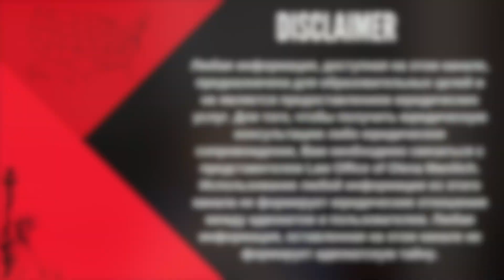ВОССОЕДИНЕНИЕ С СЕМЬЕЙ США 2024 | ВОССОЕДИНЕНИЕ СЕМЬИ США РОДИТЕЛИ 2025 | ИММИГРАЦИЯ В США 2025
Адрес офиса: 810 Seventh Avenue,   Suite 405, New York, NY 10019

В данном видео я рассказываю о том, какие шаги необходимо предпринять, если вы хотите перевезти своих родителей в США. Я делюсь тем как происходит семейная иммиграция в США, и сколько времени это занимает. Существует много нюансов, о которых необходимо знать и быть начеку.

Иммиграция и бизнес в США с Olena Manilich", в котором я делюсь  своим опытом и знаниями об иммиграции и бизнесе в США.

ВОССОЕДИНЕНИЕ В СЕМЬЕЙ США 2025 | ВОССОЕДИНЕНИЕ СЕМЬИ США РОДИТЕЛИ 2025 | ИММИГРАЦИЯ В США 2025

𝐏.𝐒. Не забывайте нажимать на 🔔, что бы не пропустить новые видео!